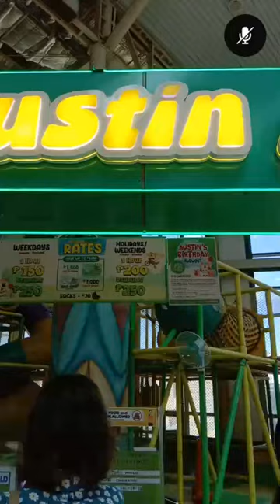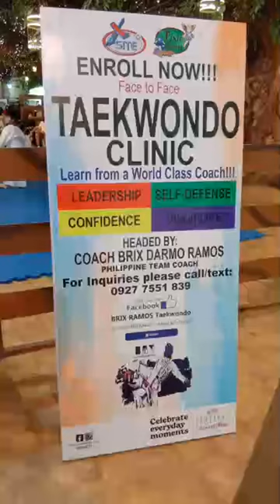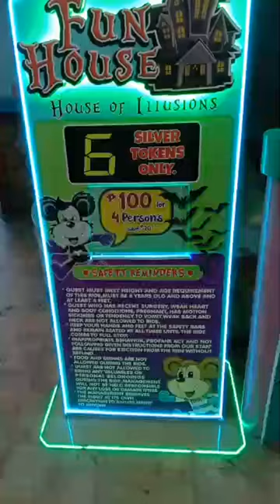HET🔴 ang patunay kung bakit masaya maging BATA